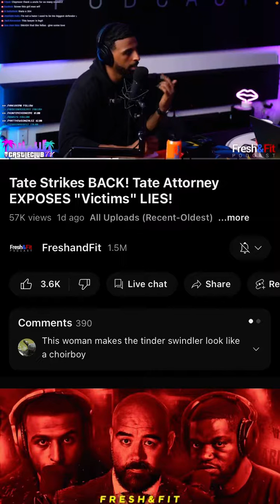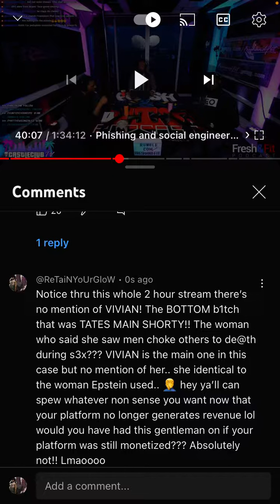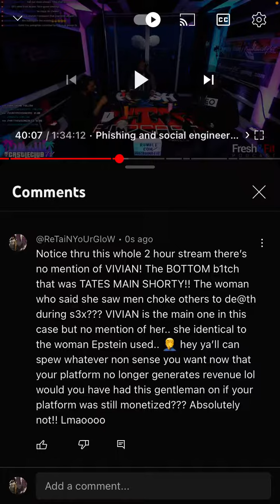FRESH & FIT & 2 BIT LAWYER TRY SPIN ANDREW TATE NARRATIVE THAT HE IS INNOCENT‼️ NO MENTION OF VIVIAN